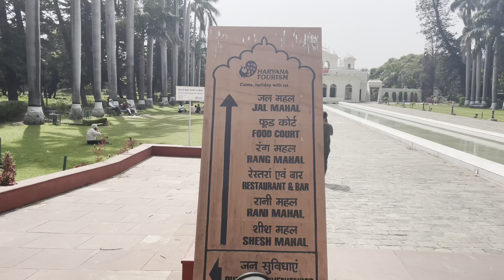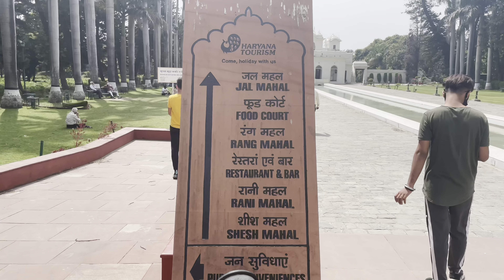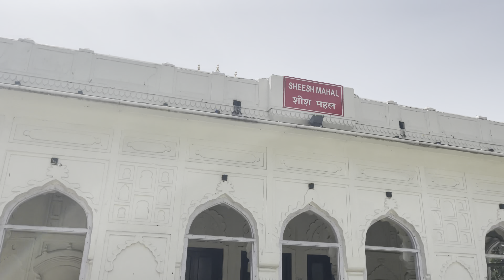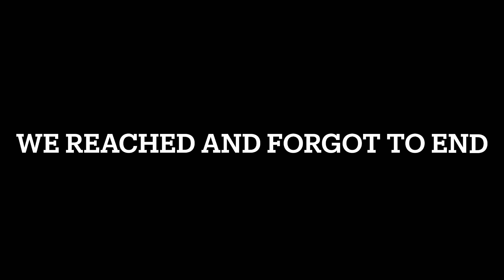Tiger in Pinjore Garden😜|| Famous historical Garden Of India || Shimla Vlog 2 || Weirdo Beardo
Honey

Kunal :-